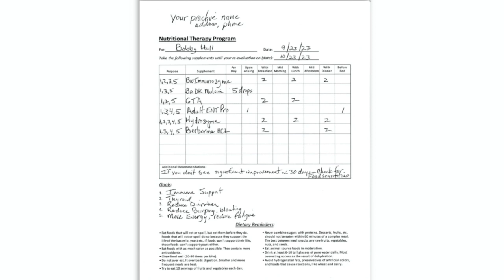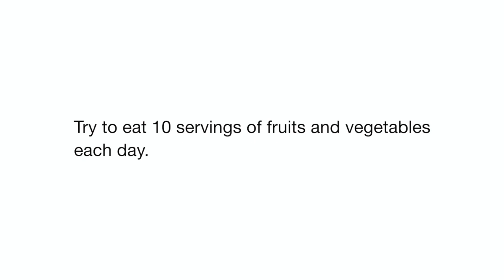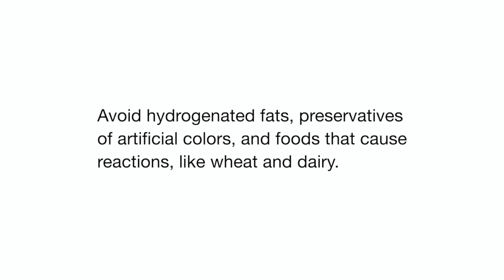Increasing Patient Compliance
One way to support your patients' understanding is to write out nutritional suggestions in a way that they can understand and articulate to others.For more information on this video,